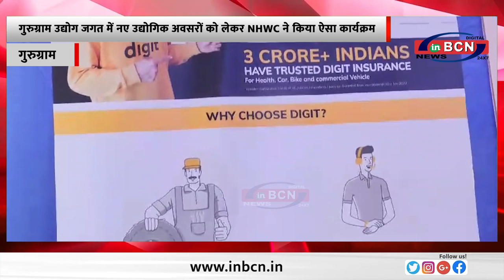गुरुग्राम उद्योग जगत में नए उद्योगिक अवसरों को लेकर NHWC ने किया ऐसा कार्यक्रम .... INBCN NEWS